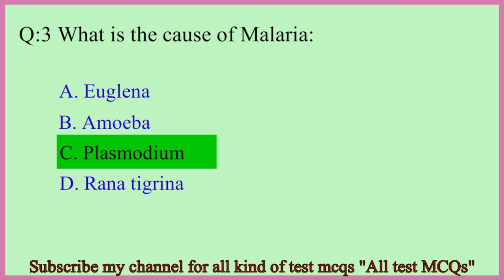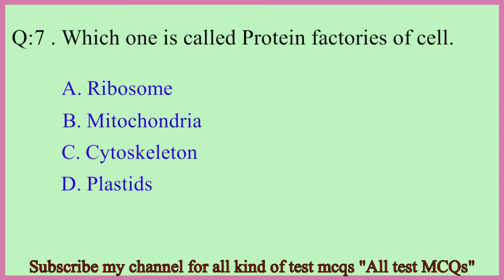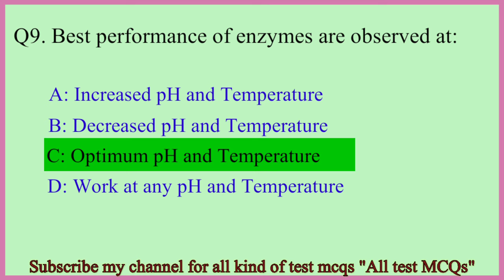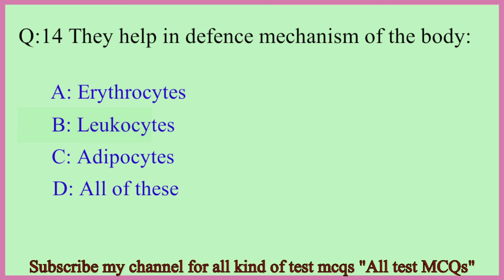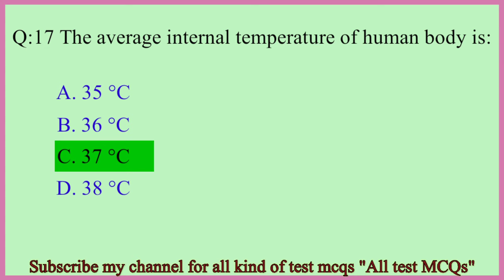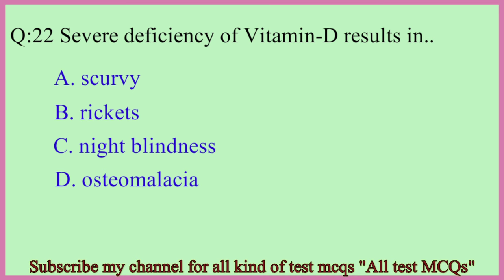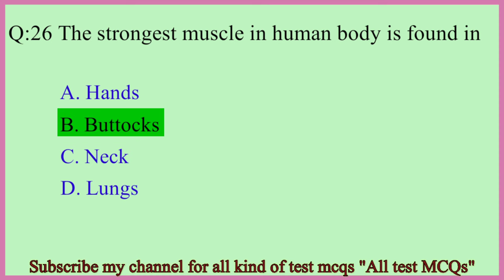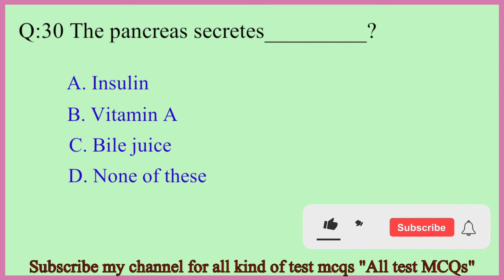top 30 most important biology mcqs | class 11th class 12th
hi viewers today will studied most important biology mcqs taken from government books class 11th class 12th,
biology mcqs for the kinds of test,
biology mcqs for all compititive exams,

                          [[[ keywords ]]]
biology mcqs,
biology mcqs neet,
biology mcqs 9th class,
biology mcqs 10th class,
biology mcqs class 10 2023,
biology mcq 2023,
biology mcq answer 2023,
biology mcq answer 2022,
biology mcq answer rajshahi board,
biology mcq answer,
biology mcq answer 2023 dhaka board,
biology mcq admission,
biology mcq ans,
biology mcq answer rajshahi board 2023,
biology mcq ans dhaka board 2023,
biology mcq ans sylhet board,
a level biology mcqs,
all biology mcq,
ap biology mcqs,
applied biology mcqs,
best app for biology mcqs,
biology class 9 chapter 1 mcqs with answers,
biology class 9 all chapter mcqs with answers,
biology neet mcq all chapters 2023,
biology neet mcqs all chapters 2022,
biology class 10 chapter 1 mcq with answers,
biology mcqs byjus,
biology mcqs bank,
biology mcq by kajal mam,
biology mcq by damini mam,
biology mcq rajshahi board 2023,
biomolecules class 11 biology mcqs,
basic biology mcqs,
biomolecules class 11 biology neet mcq,
branches of biology mcqs,
sindh board teaching biology mcqs,
biology class 9 mcqs full book,
biology class 10 full book mcqs,
9th class biology full book mcqs,
biology mcqs class 9 chapter 2,
biology mcqs class 9 2023,
biology mcqs class 10 icse,
class 10 biology mcqs,
cell biology mcqs,
class 9 biology mcqs,
class 12 biology mcqs,
class 9 biology mcqs chapter 1,
biology mcq solution dhaka board 2022,
biology mcq discussion,
biology mcq dhaka board,
biology mcq dinajpur board 2023,
biology mcq digestive system,
biodiversity mcq,
biology mcq dhaka board 2022,
biology mcq dhaka,
biology diseases mcqs,
biology mcq dakhil 2023,
daily biology mcq for neet,
biology mcq for entrance exam,
biology mcq english,
biology mcq board exam 2023,
biology mcq board exam 2022,
biology mcq with explanation,
biology mcq for epfo exam,
gujcet biology mcq english medium,
etea biology mcqs,
enzyme class 11 biology mcqs,
eamcet biology mcqs,
biology class 9 chapter 6 enzymes mcqs,
class 9 biology chapter 1 exercise mcqs,
biology class 9 chapter 8 exercise mcqs,
class 10 biology chapter 16 exercise mcqs,
biology mcq for neet 2023,
biology mcqs for paf test,
biology mcqs for paf,
biology mcq for board exam 2023,
biology mcq for ssc,
biology mcq for competitive exams in english,
biology mcq for cuet 2023,
first year biology mcqs,
fsc biology mcqs,
fma biology mcqs,
fpsc biology mcqs,
full biology mcq,
fbise class 10 biology mcqs 2023,
fbise class 12 biology mcqs,
biology mcqs guess paper,
biology mcq in gujarati,
biology mcq by gaurav sir,
biology mcq ghatna chakra,
biology mcq for gnm nursing,
biology mcq crazy gk trick,
biology general mcqs,
biology mcq group d,
general biology mcqs,
guess paper 9th class 2023 biology mcqs,
bsc 1st year zoology cell biology and genetics mcqs,
how to guess mcqs correctly in biology,
biology guess paper 2023 class 10 mcqs,
2nd year biology guess paper 2023 mcqs,
cuet biology mcq hindi medium,
biology mcq in hindi for neet,
biology mcq solve hsc 2022,
biology 2nd mcq hsc 2022,
hsc biology mcqs,
biology class 12 chapter 1 homeostasis mcqs,
biology mcq icse class 10,
biology mcqs icse,
biology mcqs important,
introduction to biology mcqs,
inter biology mcqs,
icse class 10 biology mcqs,
important biology mcqs,
icse biology mcqs,
10th icse biology mcqs,
important mcqs of biology 9th class,
biology mcq jessore board 2023,
biology mcq solution jessore board 2022,
biology mcq jac board 2023,
biology mcq jessore board 2022,
biology jac mcq,
biology mcq jac board 2023 class 11,
jkssb biology mcqs,
neet kaka jee biology mcq,
biology mcqs kajal mam,
biology mcqs kcet,
bio ke mcq question,
biology ke mcq,
biology mcq key answer 2023,
biology mcq khan sir,
bio ke mcqs,
biology ke mcq question class 12,
biology mcq kaise yaad kare,
biology kips mcqs,
kmu cat biology mcq,
karachi university biology mcqs,
kcet biology mcqs